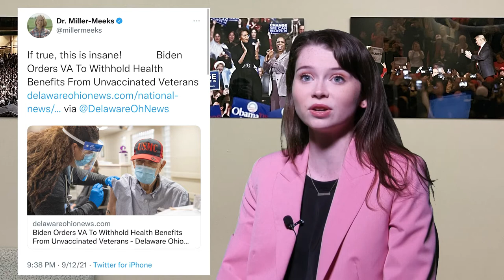Backroom Breakdown Episode One: Mariannette Miller-Meeks to Run Again